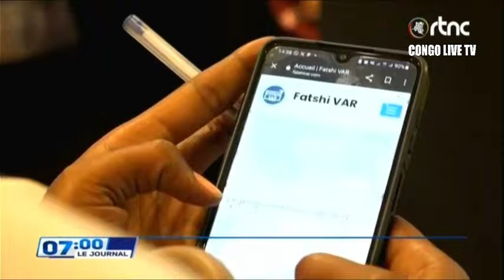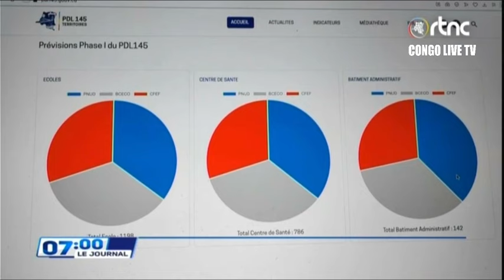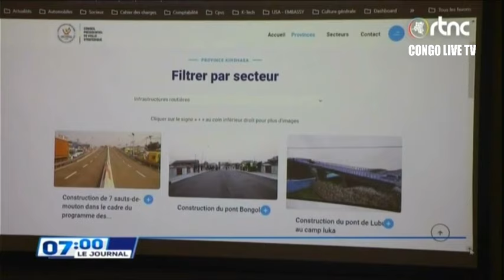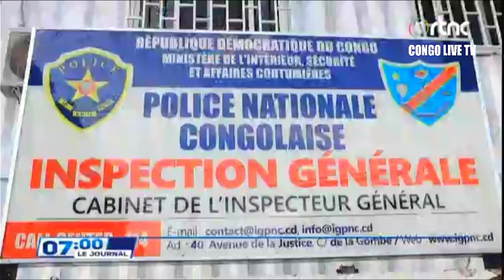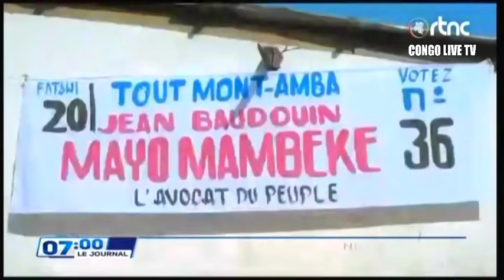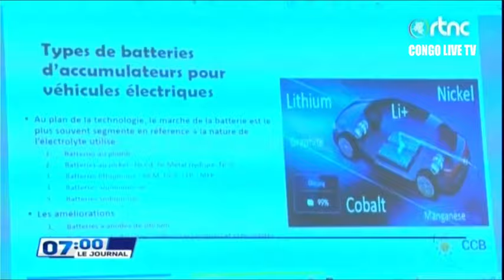🔴RDC : SUIVEZ LE GRAND JOURNAL DE CE MERCREDI LE 13.12.2023 RTNC EDITION 07H00